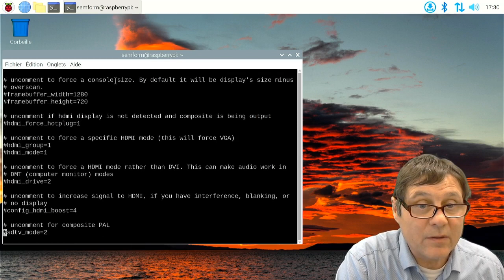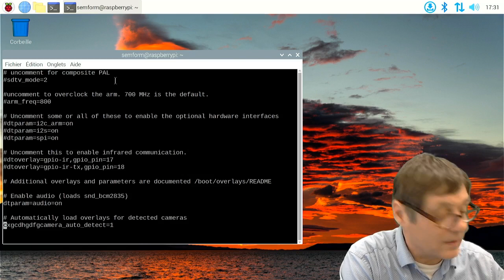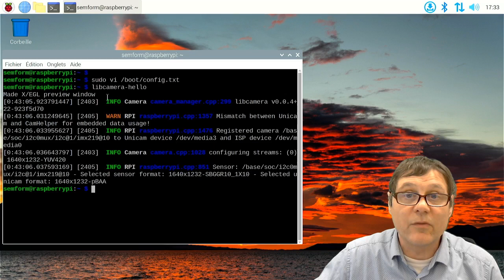testCam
tester fonctionnement caméra raspberry